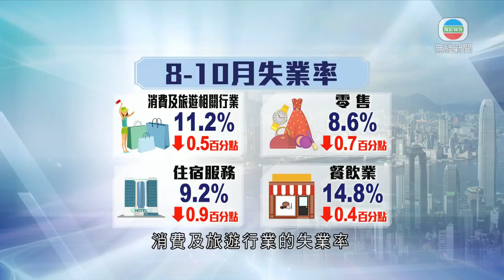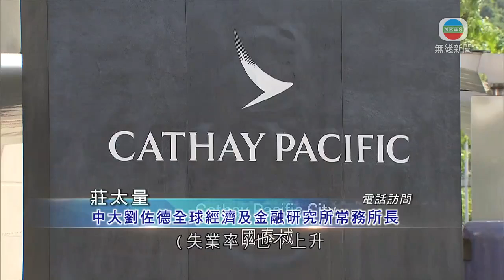香港新聞 最新失業率維持6.4% 有學者指受惠市民外出消費帶動經濟-TVB News-20201117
八至十月失業率維持百分之6.4，失業人數減少約二千人。零售、餐飲等行業，失業情況都有輕微改善，但運輸業失業率就急升至百分之6.2。

國泰航空上月裁員五千多人，亦有多間旅行社要求員工停薪留職或放無薪假，但整體失業率未有上升。八至十月失業率維持在百分之6.4。有25萬7800人失業，減少二千人。就業不足率維持在百分之3.8。

運輸業失業率急升0.6個百分點，至百分之6.2，是近17年以來高位；建造業微升0.1個百分點，去到百分之11。

疫情有緩和跡象，多個行業失業率由高位回落。消費及旅遊行業的失業率回落至百分之11.2；零售業、住宿服務業分別下跌0.7及0.9個百分點；餐飲業亦有起色。

政府指經濟情況近月有些改善，但僱主招聘意欲仍審慎，勞工市場短期內仍面對壓力。有學者相信失業率已「見頂」。

中大劉佐德全球經濟及金融研究所常務所長莊太量表示：「市民多了外出消費、食飯，餐飲業(失業率)下跌，若政府除非有更緊政策，如下午不能堂食，這才會令經濟下跌。今次國泰航空裁員那麼多人，(失業率)也不上升，基本上下一月會輕微下跌，甚或『打橫行』，失業率大幅上升機會不大。」

至於政府不再推出「保就業計劃」，會否令失業率上升呢？學者指僱主若依賴「保就業計劃」，相信已捱不到，已解僱員工，認為計劃影響不大。

相關影片:
1. TVB無綫7:30 - 一小時新聞 - 當局繼續調查油麻地唐樓昨造成7死及7人危殆火警 死傷者為南亞裔人士 消息指其中4死者是同一家族 包括1名8歲男童 －香港新聞－TVB News－20201116
2. TVB午間新聞 - 當局繼續調查昨晚油麻地廣東道562號唐樓造成7死11傷火警 其中7名傷者仍危殆 死傷者全部是南亞裔人士 死者最小9歲－ 香港新聞－TVB News－ 20201116
3. TVB無綫7:30 - 一小時新聞 - 政府4個社區檢測中心今日起運作 大部份中心上午迫滿 預約及即場登記的市民 有人輪候2小時 亦有人不滿安排混亂鼓譟－香港新聞－TVB News－20201115